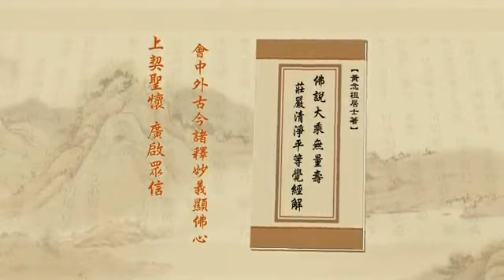淨空老法師:淨土大經解演義（第六十三集） {一念淨心*鏈接文稿覩版}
~檔名：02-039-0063，容量：206MB-全600集*(二零一零年六月份)

"淨土大經解演義（第六十三集）"
{以下*有文字稿~細讀先覩版鏈接網}：~